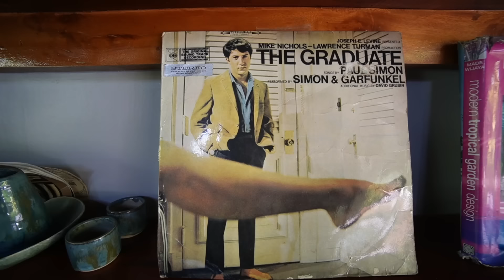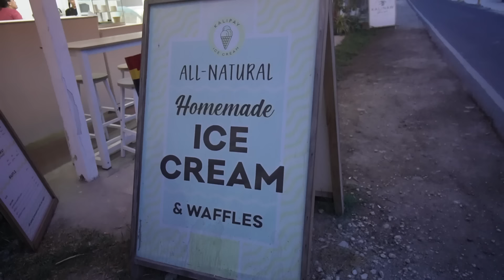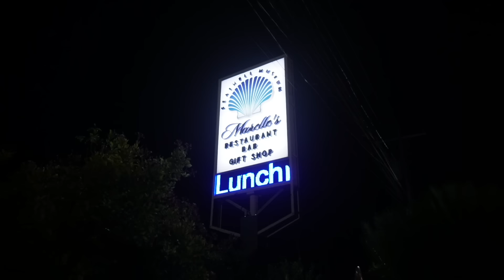1 Day in SIQUIJOR (Avoid Our Mistakes!) Paliton Beach and Cambugahay Falls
In this video we’re spending 1 day in Siquijor and it didn’t go exactly as we hoped. First we’re visiting Cambugahay Falls, a major tourist attraction on Siquijor island. Then we’re heading to Paliton Beach, not to be confused with Little Boracay Siquijor (aka the OTHER Paliton Beach). Thanks for joining us for our Philippines vlogs :) Stay wiggity!

Episode 45 | Siquijor, Philippines | Filmed June 2024

▷Vlogging Camera
▷Camera Lens
▷Gear Backpacks

OUR PACKING ESSENTIALS
▷Filtering Water Bottles
▷Water Bottle Replacement Filters
▷Travel Power Adaptor
▷Portable Charger
▷Noise Canceling Headphones
▷Apple Airtags
▷Compression Packing Cubes

The links above are all for things that we personally use and find valuable.

00:00 1 day in Siquijor!
00:29 motorbikin’ & brekky!
01:50 checking out Cambugahay Falls
02:53 rafting and rope swinging!
04:06 chillin’ in the second-level pool :)
05:04 our thoughts on Cambugahay Falls
05:50 our favorite activity :)
06:49 lunch time! (pork sisig & chicken adobo)
10:03 we went to the wrong Paliton Beach :(
11:47 on the hunt for gelato!
14:13 our thoughts on Siquijor Island :)
14:41 silly goosery :)